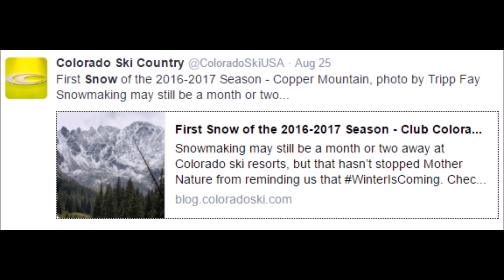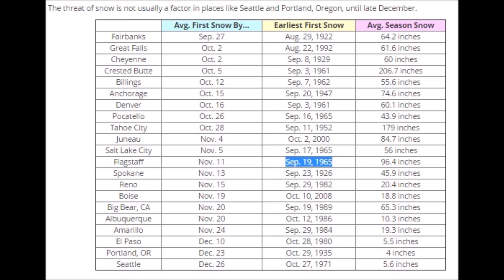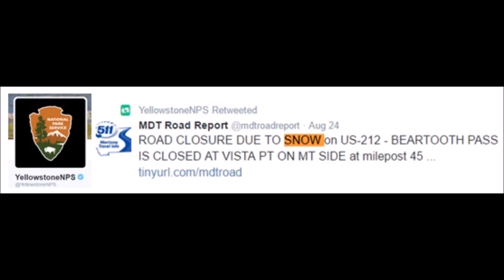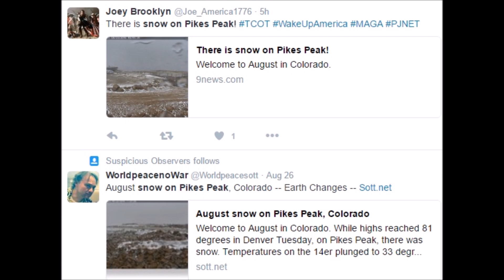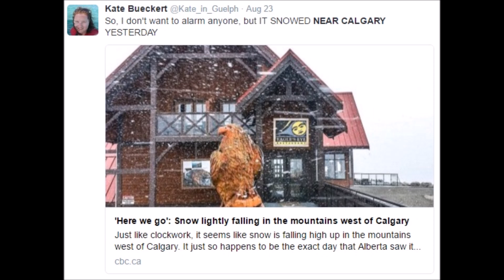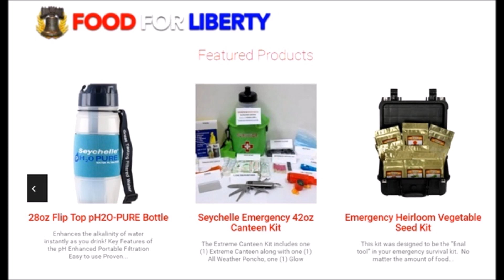August Snows Across Northern Hemisphere 2016, Winter Arrives Early | Mini Ice Age 2015-2035 (211)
With the supposed warmest year ever, here are seven locations where is has snowed or is still snowing in August 2016 in the Northern hemisphere indication a fast approaching brutally cold and snowy winter.

Russian Snows 27 Aug 2016 – In the central region of Magadan snow fell.
Pikes Peak Colorado that happened last week. it's a full three weeks earlier than their all time earliest snowfall in record.